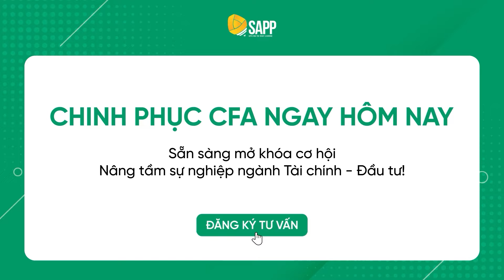Kinh Nghiệm Chinh Phục TOP 10% Thế Giới Kỳ Thi CFA Level 2 Từ Cựu Sinh Viên FTU | SAPP ACADEMY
🪐 Khám Phá Kinh Nghiệm Chinh Phục TOP 10% Thế Giới Kỳ Thi CFA Level 2 Từ Cựu Sinh Viên FTU

🌱 Theo học chuyên ngành Quản trị Kinh doanh - một chuyên ngành tương đối rộng tại Trường Đại học Ngoại Thương, Minh Quân tin rằng nếu sở hữu thêm một chứng chỉ nghề nghiệp chuyên môn khác chắc chắn sẽ mở ra được nhiều cơ hội cho bản thân. Do vậy, cậu bạn đã lựa chọn CFA như một sự “nâng cấp” để có thể tiến xa hơn trong sự nghiệp.

🔆 Mới đây nhất, "viên ngọc sáng" xuất sắc của SAPP không chỉ thành công vượt qua kỳ thi CFA Level 2 mà còn đạt được số điểm vô cùng ấn tượng - thuộc TOP 10% Thế giới kỳ thi tháng 08/2023.

✔️ Chia sẻ về bí quyết học thi CFA Level 2 của bản thân, Minh Quân khuyên rằng: “Khi tham gia kì thi cần chuẩn bị một chiến lược học và ôn thi thật tối ưu. Mỗi người cần xác định rõ các môn thế mạnh và sở trường của mình để từ đó phân bổ thời gian học, cũng như thời gian khi làm bài một cách hợp lý.”

🤩 Vậy còn những bí quyết nào giúp Minh Quân đạt kết quả thi đáng ngưỡng mộ như vậy với xuất phát điểm là một sinh viên trái ngành, vừa đi làm, vừa học thi CFA?

👉 Cùng SAPP Academy đi tìm hiểu những Tips học thi Minh Quân đã đúc kết được từ kinh nghiệm của bản thân ngay trong video dưới đây nhé!

Tìm hiểu thêm về khóa học CFA tại hoặc Inbox với SAPP để được hỗ trợ chi tiết!
 SAPP Academy - Giải pháp đào tạo CFA toàn diện
 CFA Institute Prep Provider
 Hà Nội: 54 Lê Thanh Nghị, Q. Hai Bà Trưng, HN
 Hồ Chí Minh: 2A Lương Hữu Khánh, P. Phạm Ngũ Lão, Q.1, TP.HCM